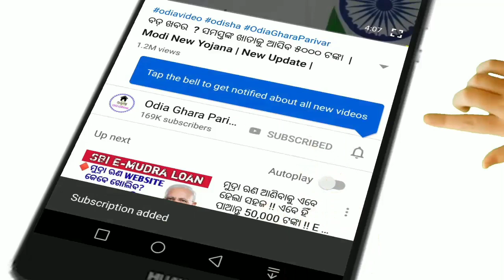ନବୀନ ଆଣିଲେ ଖୁସିର ଖବର | Today's Evening news| Naveen new scheme in odisha.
Breaking news.
Odisha khabar
Khabar odisha